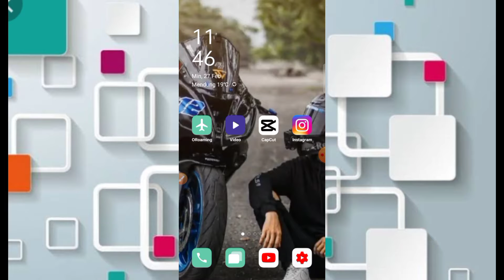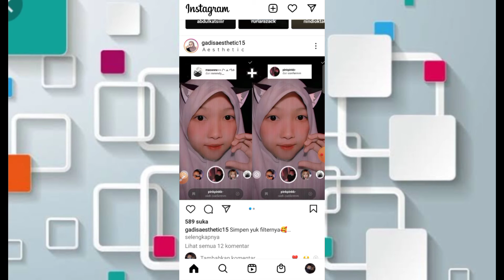FILTER IG VIRAL TIKTOK 2022 TERBARU PART #110